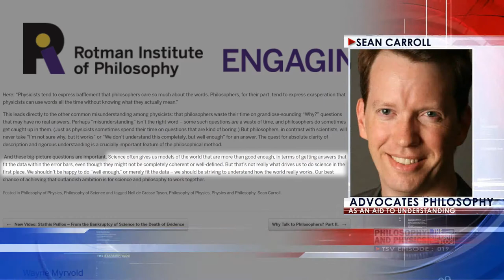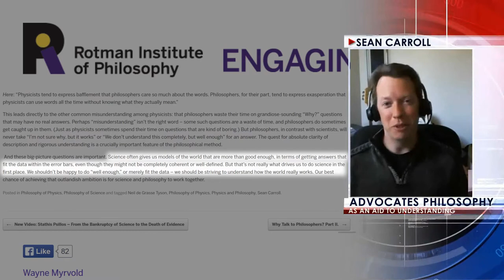It Doesn't Take a Genius: Philosophy Enriches Physics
Avoiding philosophy doesn't result in no philosophy, it results in bad philosophy, and lots of bad science.

Disdain of some (badly informed) scientists notwithstanding, good philosophy is vital to the scientific goal of clear understanding. Philosophy develops rules for what terms like "space-time", "species", or "belief" mean, and the standards by which it is proper to use them.